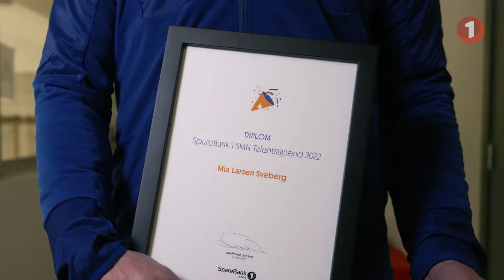Mia Larsen Sveberg, vinner av SpareBank 1 SMNs Talentstipend 2022